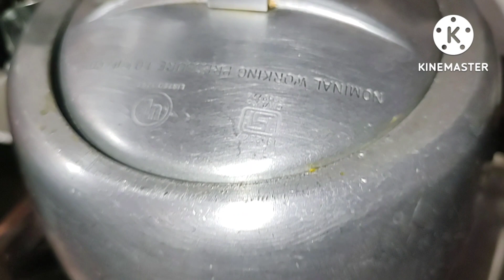Idli sambhar recipe। इडली सांभर चटनी बनाने का तरीका।इडली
Hi everyone, Aaj hum apne viewers ke request par aapke sath share kr rhe h idli sambhar aur chatni ki recipe। I hope aap ise jarur try karenge aur aapko humari recipe pasand aaye to please like krna na bhule ।